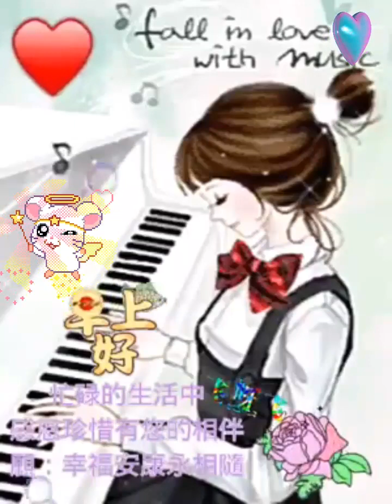大家早安愉快